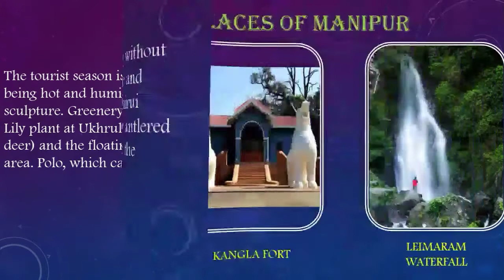Social Science Art Integrated Project on Manipur | Class -10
Social Science Art Integrated Project on Manipur